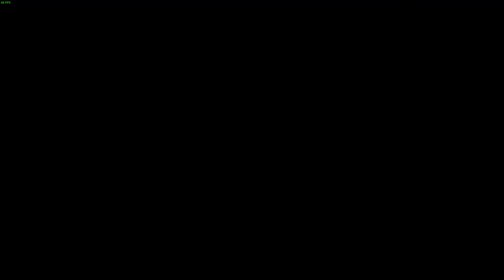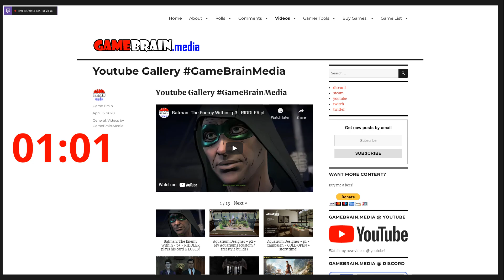Spintires vs Mudrunner vs Snowrunner - p1 - Spintires